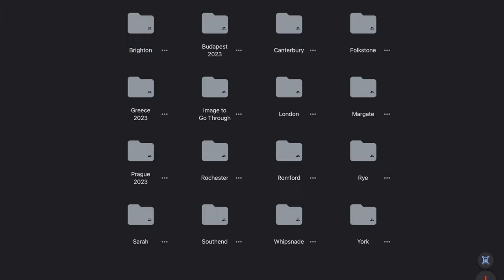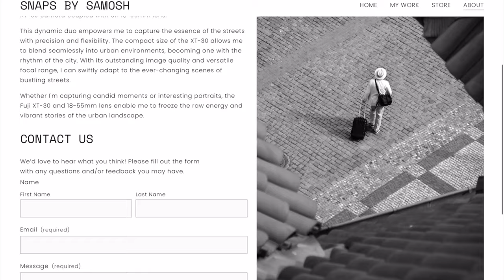The Importance of Taking More Photos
In this video, I talk about the importance of taking more photos and how it’s an integral part of your growth as a photographer. In addition I also talk about my experiences on why I’ve talked myself out of taking certain images and regretting it afterwards!

Timestamps:
0:00 - Intro
1:07 - Its crucial for growth and learning
2:01 - Laziness stops you from taking photos
4:05 - Batteries and Storage
5:08 - How often do you go out to take photos?
6:18 - Don't delete images
9:19 - Outro